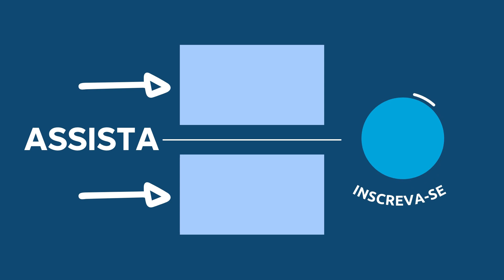Devocional Vida Abundante com Pastor Luiz Lopes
Fundo musical
Canal: Euclides Nunes